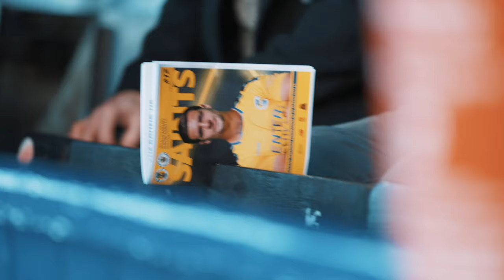THE CLARENCE PARK EXPERIENCE | St Albans City Football Club | 21/22 Season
💛 The Clarence Park Experience - one of the top things to do in St Albans!!

🙋‍♂️ Be in that number!